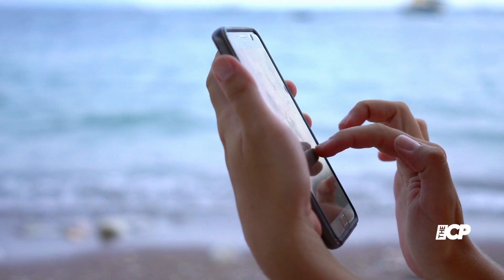Billie Eilish slams the 'fools' who constantly criticise her looks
Must Watch:

Billie Eilish has blasted the "idiots" who criticised her "boyish" looks early on in her career.The 21-year-old pop star first became known for sporting dark hair and oversized hoodies in her early singles such as 'bad guy' but has famously

billie eilish | billie | eilish | billie eilish lyrics | billie eilish interview | billie eilish tv | billie eilish happier than ever lyrics | billie eilish lovely